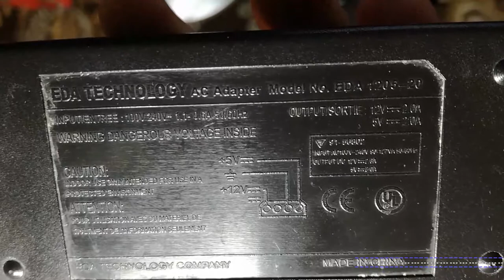Zasilacz HDD - Spalony.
Niestety...trochę żałuje ze spaliłem ten zasilacz ale co tam. Przynajmniej zobaczycie sobie ten filmik :) Mam tylko nadzieję ,że wyciągniecie odpowiednie wnioski na podstawie tego filmiku.